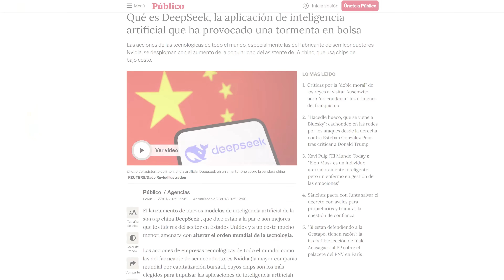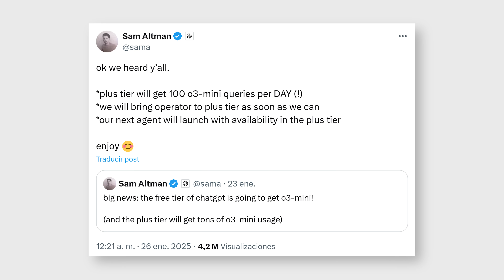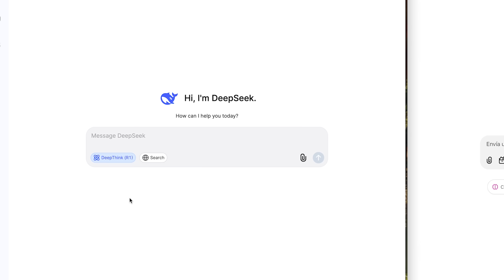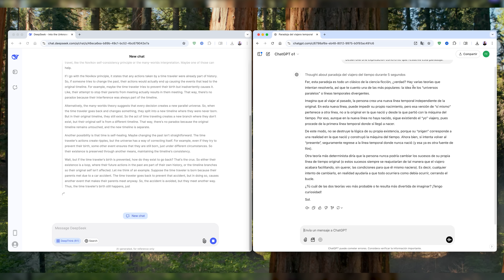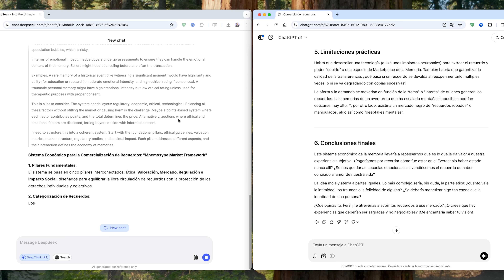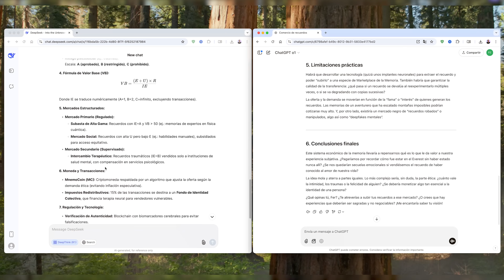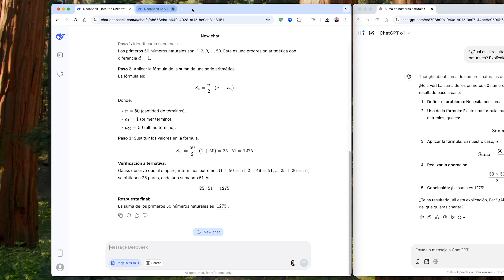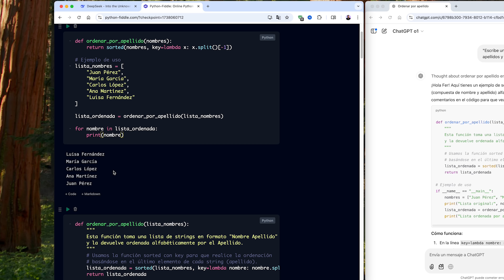DeepSeek: La IA GRATIS que DESAFÍA a ChatGPT (y hace temblar a EEUU)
¿Cansado de pagar por ChatGPT? En este video te presento DeepSeek, la inteligencia artificial GRATUITA que está causando furor y compitiendo directamente con las grandes empresas de IA de Estados Unidos. Descubre qué es DeepSeek, cómo funciona, sus ventajas y desventajas, incluyendo su política de privacidad (servidores en China). Hacemos una prueba práctica de DeepSeek vs ChatGPT para ver si realmente es una alternativa potente y gratuita. Si buscas una IA gratuita, potente y diferente a ChatGPT, no te pierdas este análisis completo de DeepSeek en español. ¿Será DeepSeek el futuro de la inteligencia artificial gratuita? Descúbrelo en este video.

🎬 Momentos destacados del vídeo:
0:00 Introducción: Descubre DeepSeek, el rival gratuito de ChatGPT
0:27 Auge de DeepSeek: Popularidad en App Store y desplome de Nvidia
1:08 DeepSeek explicado: Empresa china, Open Source y potente modelo IA
1:33 DeepSeek vs ChatGPT: Eficiencia y menor consumo de recursos IA
2:45 Privacidad en DeepSeek: Servidores en China y gestión de datos
3:25 Soluciones de privacidad DeepSeek: Instalación local y Perplexity
4:10 Comparativa en vivo: DeepSeek vs ChatGPT en modo DeepThink
15:56 Conclusión: DeepSeek, potencial futuro y próximos vídeos IA

✨ Etiquetas del video